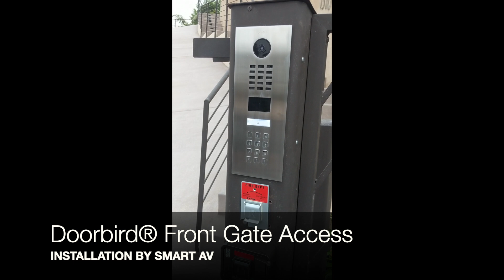SMART AV | Doorbird® Front Gate Access Control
Installation and programming of a DoorBird IP Video Door Station D2101KV for single family homes by SMART AV.